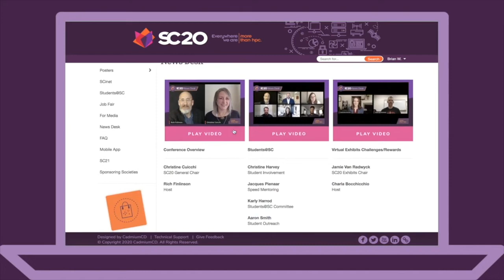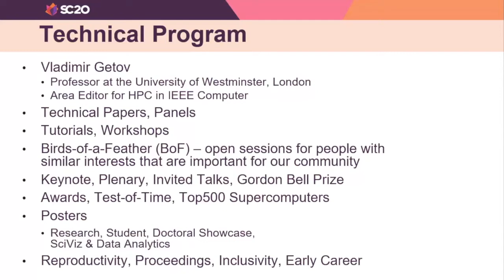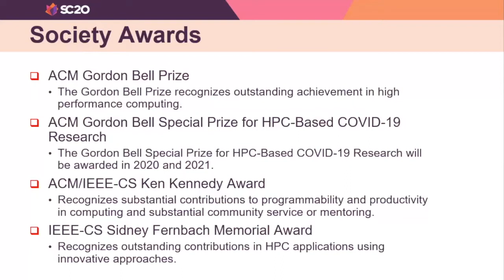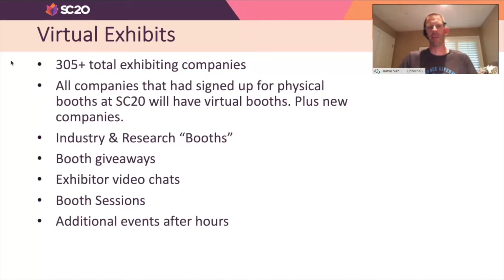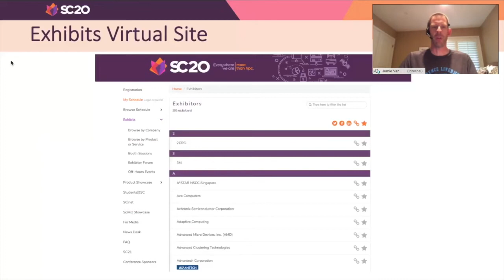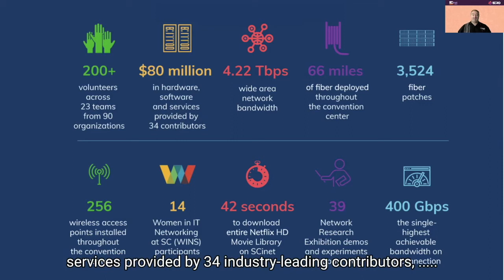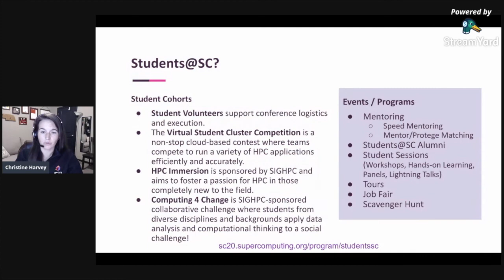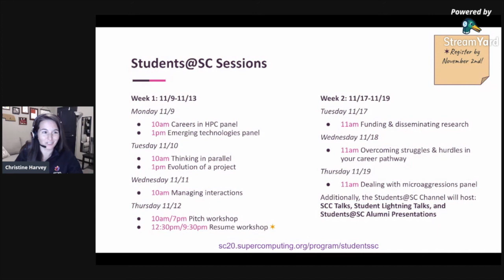SC20: Information for First-Time Attendees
Get to know SC20, with an introduction by SC20 General Chair Christine E. Cuicchi, and short presentations by SC20 Planning Committee Members describing their program elements.